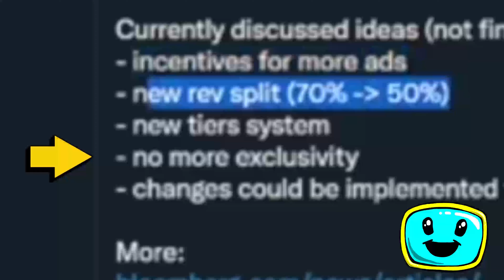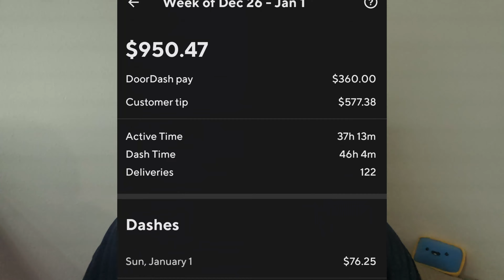Doordash Giving Away Money, Are You Aware? - Doordash Driver Tips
Doordash Giving Away Money, Are You Aware? - Doordash Drivers Tips

There is a new program for drivers where Doordash is paying them hourly for their time.
I talk about the Cons and Pros of it as well as a breakdown comparing the "Per Order" rate to the new "Per Time" rate.

Like the shirt? Want to know where to pick it up, Click below!:

Time Table:
00:00 Doordash Giving Away Money to Drivers?
00:15 Welcome To or Welcome Back!
00:28 We Have Been Doordashing
00:56 Cons of Earn by Time/Per Hour
01:53 Pros of Earn by Time/Per Hour
03:20 Interruption  - Message From Bubba The Cat
03:40 Difference with Active Vs Dash Time?
04:20 Breakdown of Money - Earn by Order/Per Order
05:10 Breakdown of Money - Earn by Time/Per Hour
06:06 Wrap-up